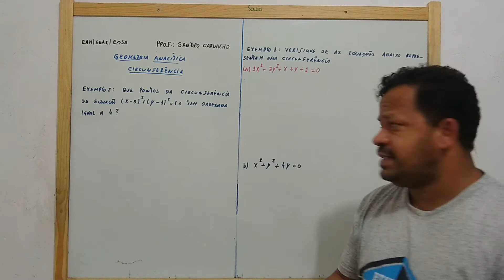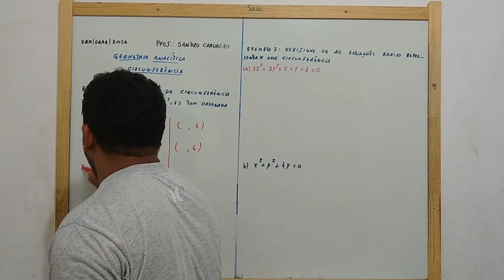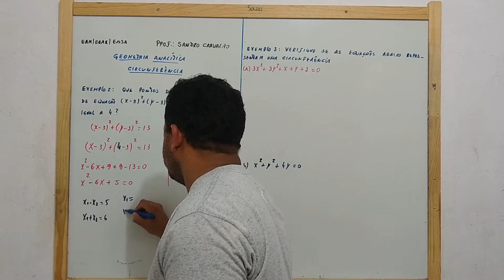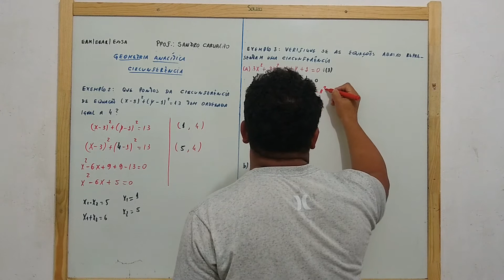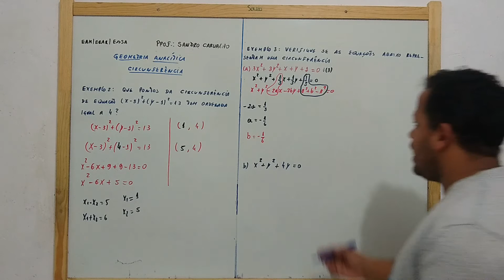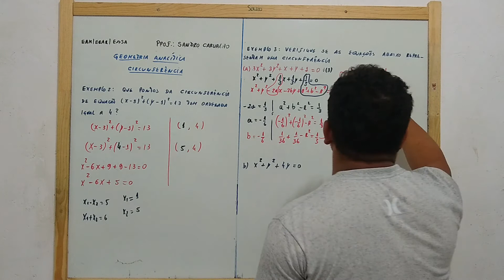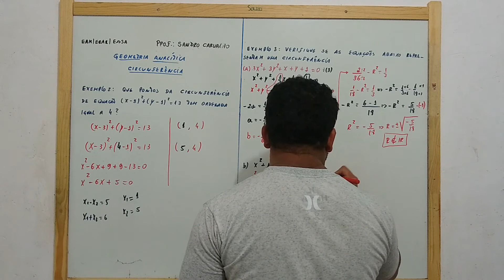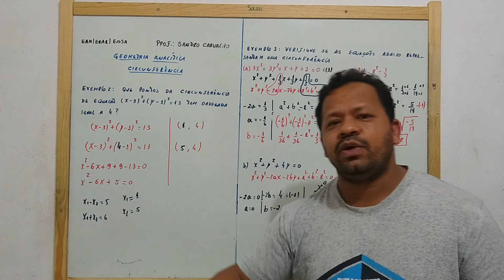Geometria Analítica Circunferência 2º Parte